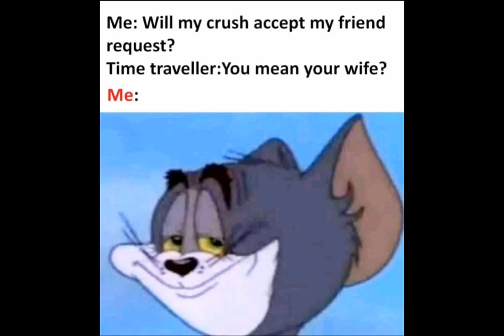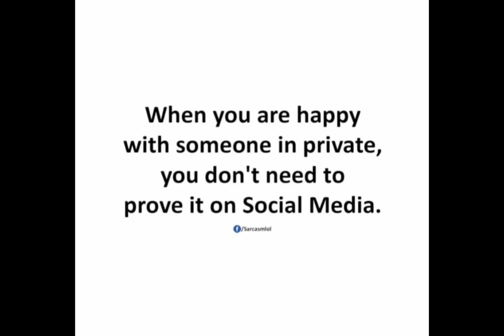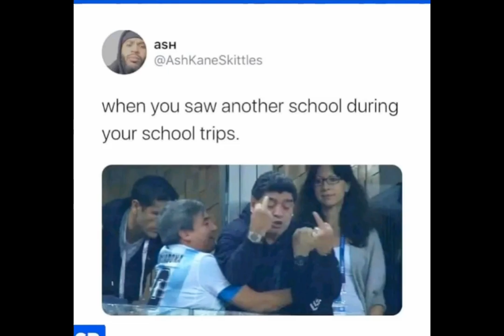Random memes|Comments BOX|Funny memes|Random memes collection|Ep-3.